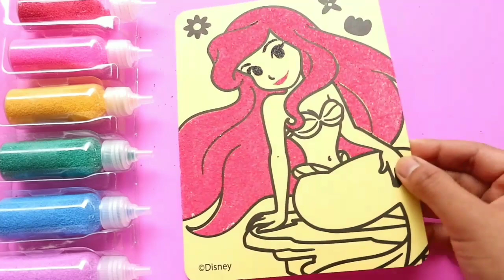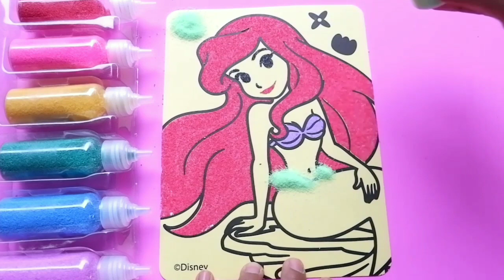Colored Sand Painting Ariel |Learn Colors |Toy for Kids |Video for Kids |PINK GIRL